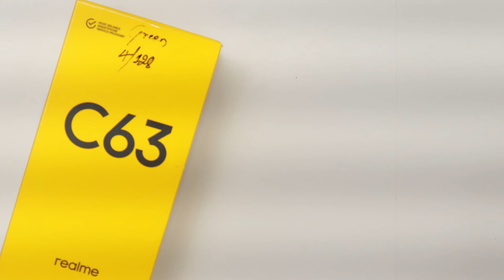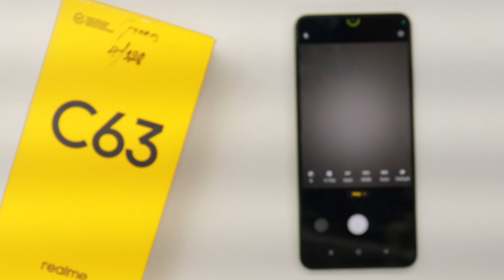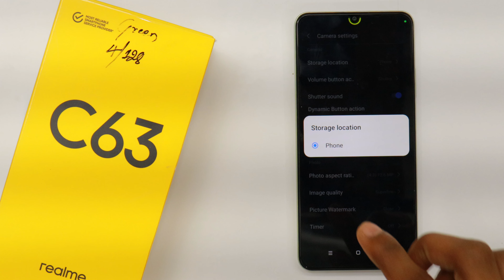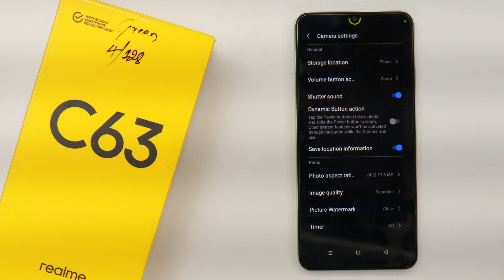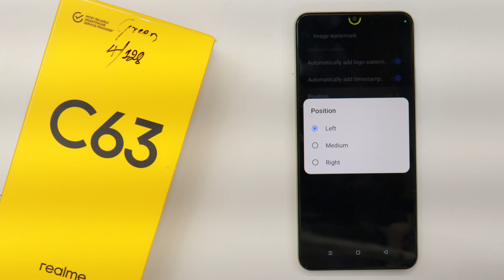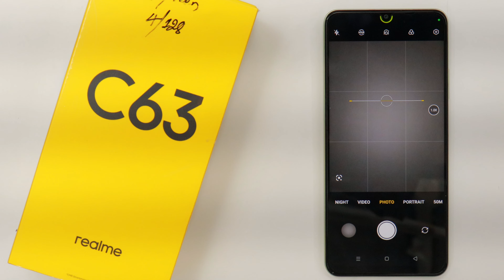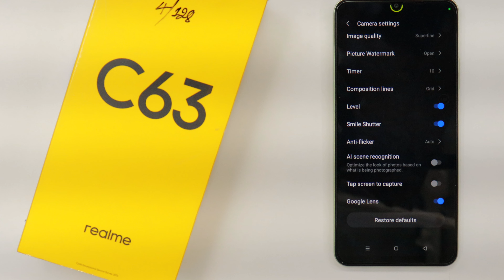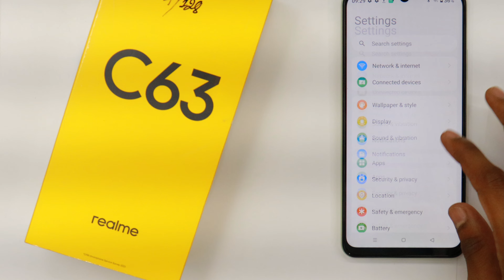Realme C63 Camera Tips & Tricks | Features | Realme C63 Camera Settings📸🔥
About...
Dosto aaj is video me hum baat karenge Realme C63 ke camera features Bataya hu aap Dekna is video ko kyu ki bahtreen features Bataya hu bahtreen shots ke liye aap Dekna is video ko Pura Zaroor aur isi phone ke top 60 se Ziyada features Wala video dekna hai to Link upar hai : Thanks For Watching